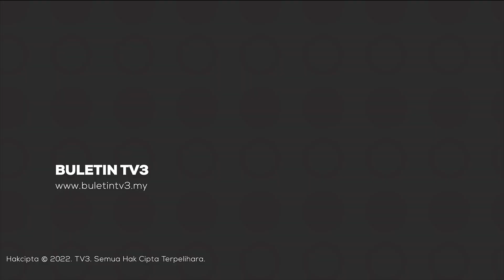ISLAMOFOBIA | Wanita Kelahiran Iran Bakar Al-Quran Di Stockholm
Seorang wanita kelahiran Iran membakar senaskah Al-Quran di ibu negara Sweden, Stockholm, kini di bawah perlindungan polis.